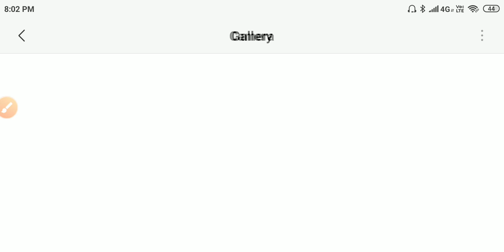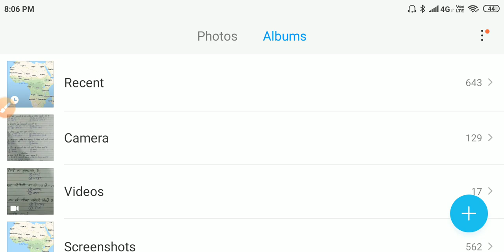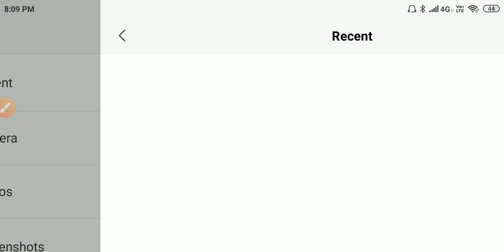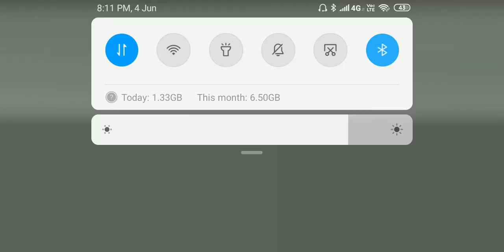विश्व के महत्वपूर्ण जनजाति/ world famous tribes/world tribes/जनजाति संबंधित प्रश्न/question related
question related to tribes